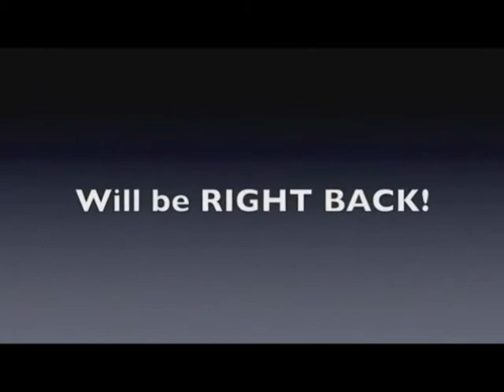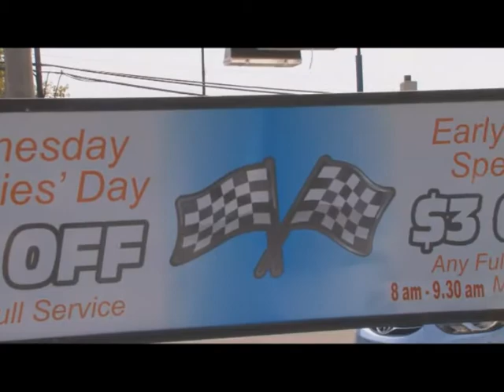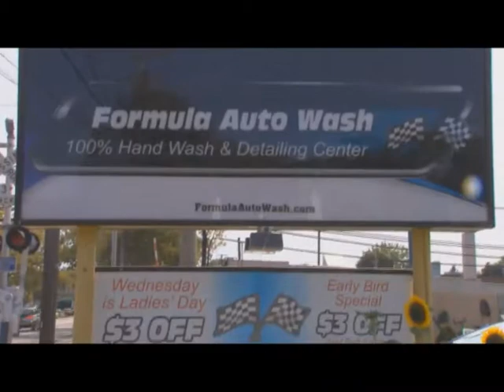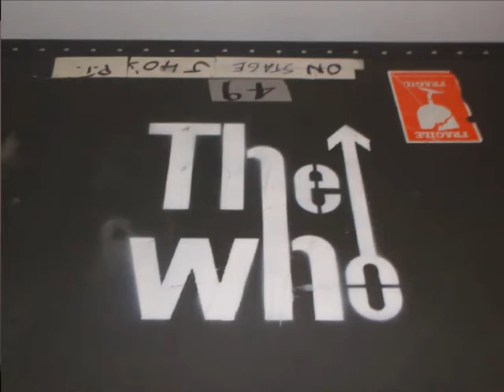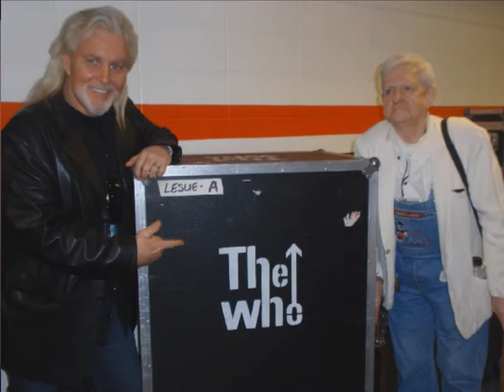Tommy Maher with Neville Chesters Talking about there time w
Recorded on 2/25/2013 Tommy Maher with Neville Chesters Talking about there time with " THE WHO " - Captured Live on Ustream